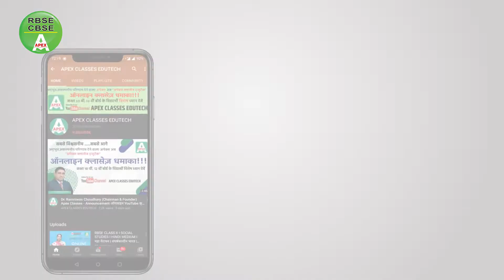50K Subscriber Special Video | The Journey to 50k Subscribers | Apex Pariwar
आपके इसी स्नेह व भरोसे को बनाए रखने के लिए अपेक्स परिवार आपका सदैव आभारी रहेगा। आप सभी का प्यार और स्नेह ऐसे ही अपेक्स परिवार के साथ बना रहे - Dr. Ramniwas Choudhary ( Founder & CEO of Apex Educational Group )

👉 मोबाईल ऐप व यू-ट्यूब चैनल लिंक प्राप्त करने हेतु 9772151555 पर मिस्ड काॅल करें और अधिक जानकारी के लिए 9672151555 पर फोन करे।

📌 Apex Classes Edutech एप 📌 के ऑनलाइन कोर्सेस में आपको मिलेगा :
➭ 1 Year unlimited access
➭  PDF, E - Books
➭ Test
➭ Quizzes
➭ Video Lecture with explanation
➭ Live Classes
➭ Individual doubt

🔰सभी कोर्स 🔰 Apex Classes Edutech के ऐप पर हैं।
कक्षा 6 से 12th (RBSE ,CBSE ) की क्लासेज के लिए अपेक्स YouTube Channel ➤